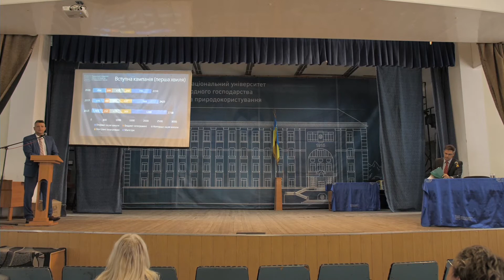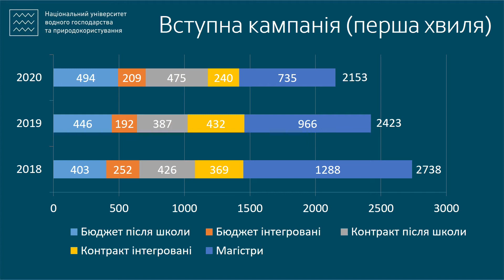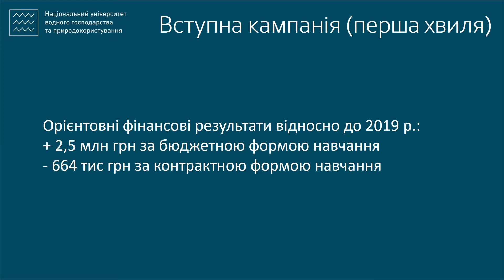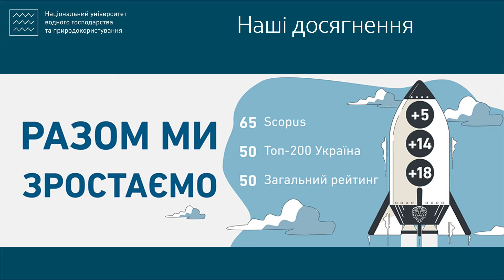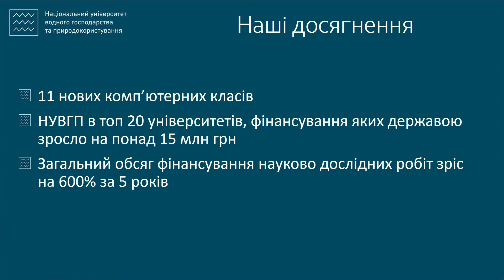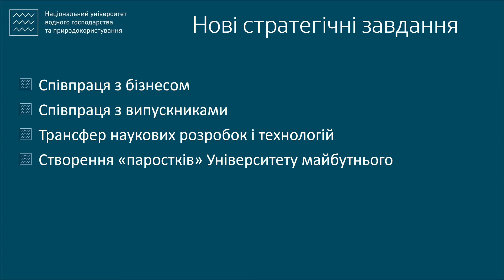Виступ ректора Віктора Мошинського на інавгурації навчального року НУВГП 2020.